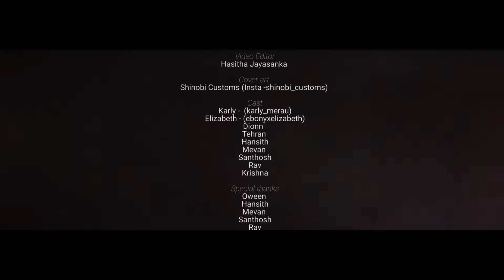Live From Melbourne 🇱🇰-🇦🇺 Official Video - Tehran P x Dionn Ronaldo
Live From Melbourne – Tehran P x @DionnR

Lyrics | Rap - Tehran P & Dionn Ronaldo (Kash n D Productions)
Produced by - Isoxeno
Mixed & Mastered by - Lakshane (Insta;  lakshane.x)
Video Director - Dionn Ronaldo
D. O. P - Kaveeth Milindha | Blissful Dreams AU
Additional Videographer - Praveen Media (Insta;  prav.media)
Video editor - Hasitha Jayasanka
Cover art – Shinobi Customs (Insta: shinobi_customs)

Models –

Karly Merau (Insta: Karly_merau)
Ebony Elizabeth (Insta: ebonyxelizabeth)

Oween Eliyadura
Hansith Buddhasiri
Ravindu Fernando
Mevan Fernando
Krishna
Santhoshan Rajendran

LYRICS -
Verse 1 ( Tehran ) –
Hit the party up, can you pass another cup
Head is kinda light nah I don’t throw up
I’m feeling kinda sick and I blame it on the Rona
It’s 4am and I broke into a sauna
Need a snack pack so I hit the joint in Glenny
Now I feel so much better and I’m heading straight to Cranny
Slept a couple hours now I’m heading back to work
Grind till 5 and I’m heading back home
Slept till 7 and the night is good to go
And Saturday’s for Diamond and I got my white coat
I’m boutta go live its time to hear me spit
Everybody go watch me write my next hit

Hook –
We get lit like this four nights like this
Slide right slide left then twist like this
Rock up to the joint, raw ice on my wrist
See me look fly and turn up in the mist
Dropped a few tracks then turned to be a hit
Evil evil dreams is the reason that I live
You got some kiri thei just go ahead and spill
They told me stand down but I’m standing in the hills woah
And I’m standing in the hills bro
And I’m standing in the hills yo
And I’m not afraid to fall bro

Verse 2 - (Dionn)
හීනි අඩි අඩි තියං මම party බැස්සා
Showty naughty අද මගෙ හීනේ තනි තනි රැක්කා
පාට පාට එලි ඇස් අතරින් කිඳා බැස්සා
හීන එකින් එක ආයේ ආයෙ ආයෙ එලි ගස්සා !
Oh yeah !
මම තනි මඟක තනි අලියා !
තනි සෙබලා හිතේ තනිව අද යුධ බැස්සා
පාට විසිතුරු මල් කොල අතින් අතින් අල්ලා
නේක පලතුරු කපා මම දළු විස ඇද්දා

Damn party ! ආහ් අද මම සැප දැම්මා
Cutie කෝ ? එන්න හනිකට මගෙ කර පින්නා
තාලෙට නටමු ද ! වන්නම් පොඩි අඩි අල්ලා
මත් වෙලා ඉන්නේ හිතින් හිතෙ අතින් නිල හොල්ලා ! වියැකිලා !
ඇස් රතු පාටින් අද මත් වෙලා
පෙන්නෙ තුන්වෙනි ඇහෙන් අද මම  hack වෙලා
ප්‍රශ්න කෝ ! දැන්නං මට හොඳටම track වෙලා
ආයේ party කෝ ! genuine ! මම සැප ගත්තා !
කැරකිලා !
පැය 24 ම වැඩ ඇද්දා !
සති සති ගණන් මාස ගණන් මම සල්ලි හෙව්වා !
දුකක් නෑ ! සැපක් කෝ !
Weekly Saturday party ඇද්දා
Shawty ආයෙ බෑ ! මම දැන් රහත් වෙන්න හීන මැව්වා !

නපුරු හීනෙක පැටලුනු ගමනක් මං යන්නේ
ආ මඟ දුර උඹ නෙමෙයි මමයි දන්නේ
මැන යන ඔය බණ නෑ ගණන් ගන්නේ
ඇවිත් බලපං ඒ මඟේ !
බහී ඔය රස්නේ

Copyrights - KASH n D Productions Melbourne 2021